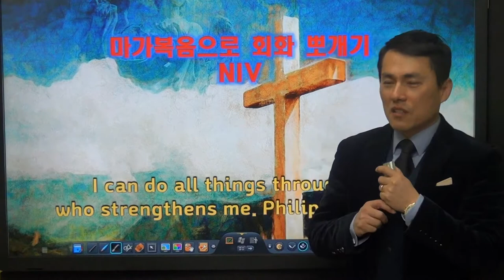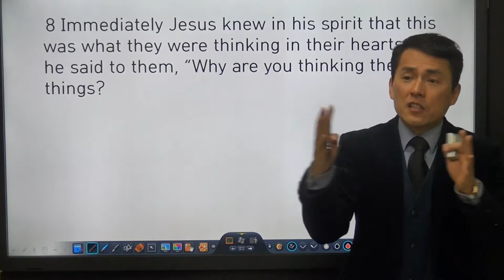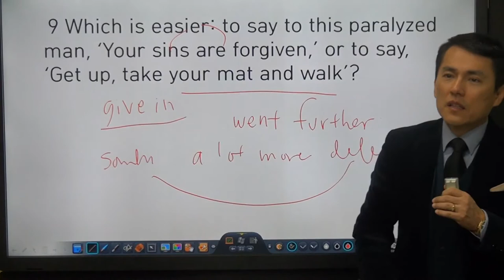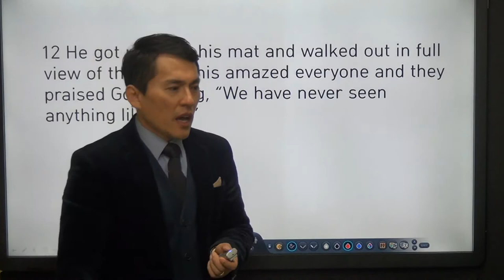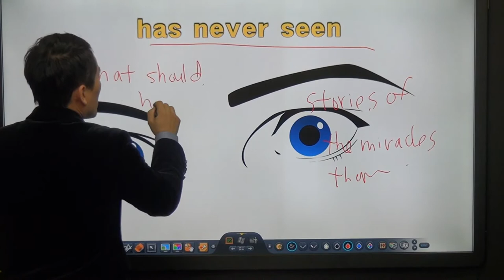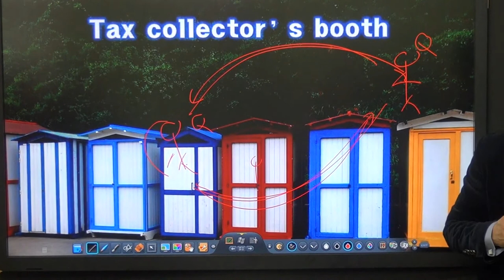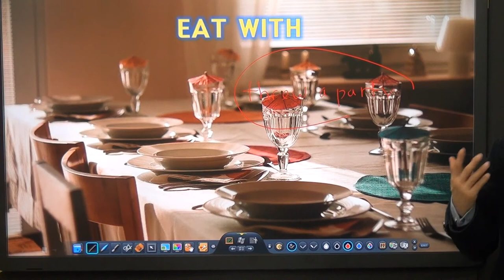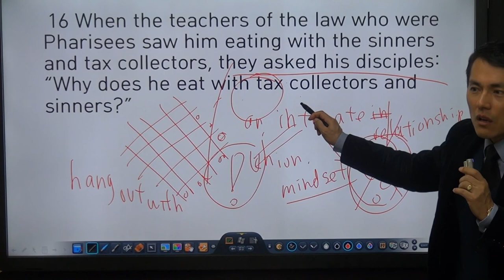마가복음 회화 뽀개기 10강